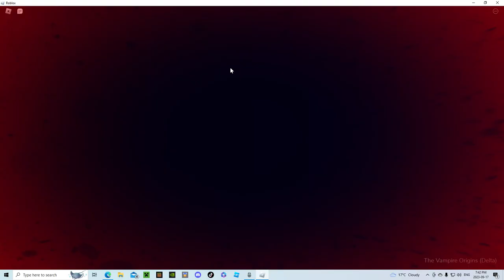🔥 Heretics Game-play But we're 😈 *TOXIC*😈 | The Vampire Origins | TVO | Roblox